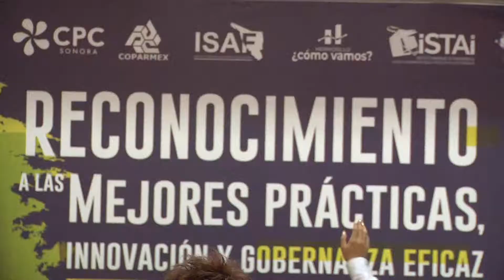2410 PRATICAS GOBIERNO